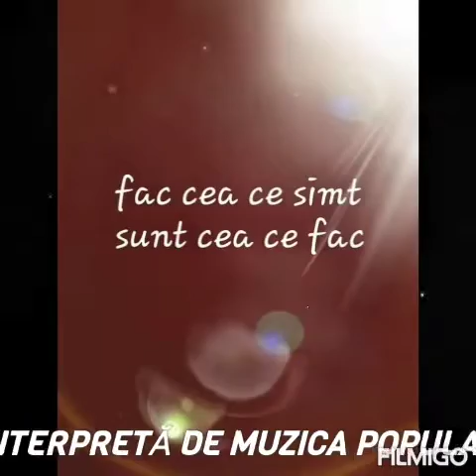DAN CIOTOI MARIA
RESCPECT FRUMOASA  INTERPRETA DE MUZICA  POPULARA  DOAMNA  LUMINITA  SIPOTEANU  ANGHEL